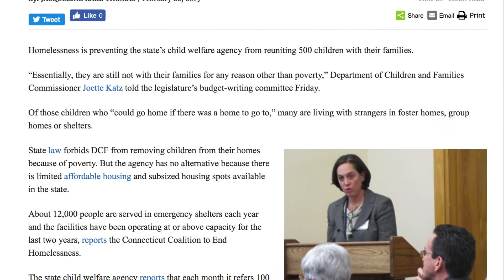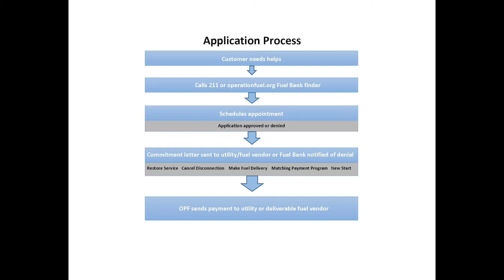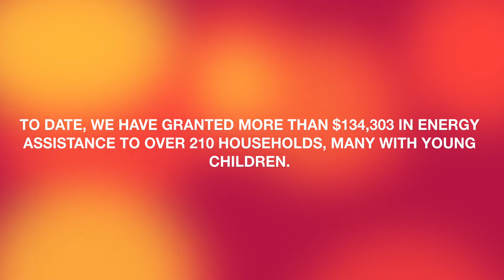Operation Fuel_Liberty Bank Foundation Video